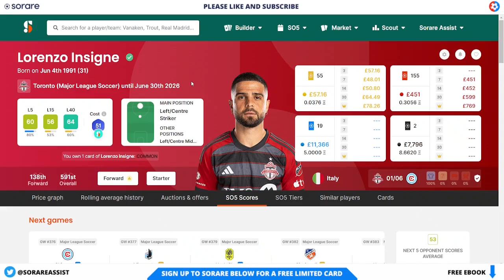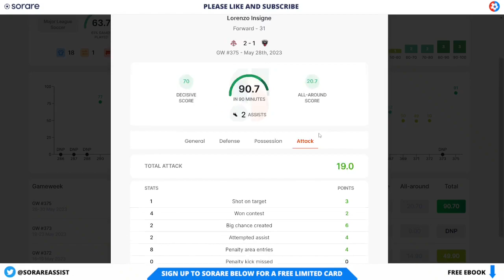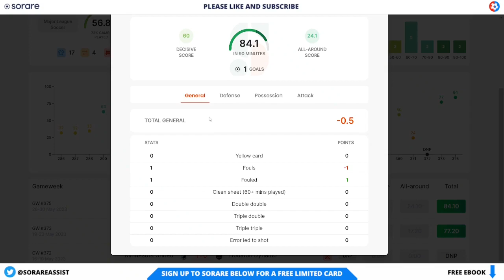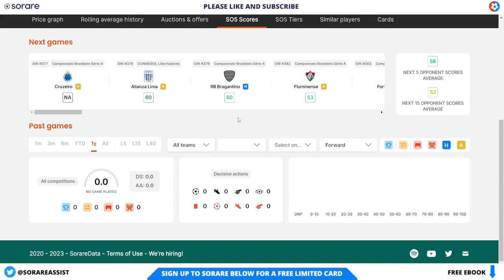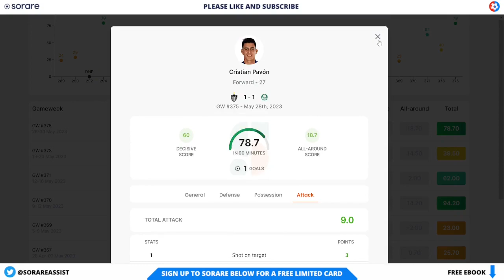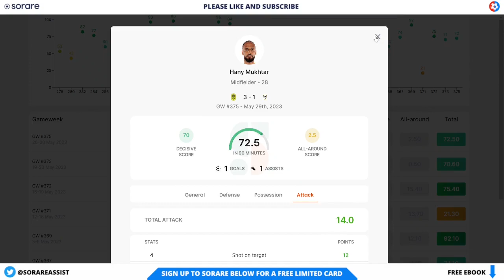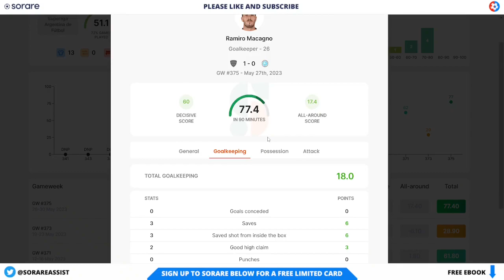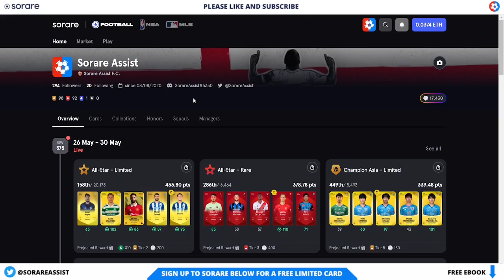Sorare AMERICA scouting from the Latest GAME WEEK! Looking at the BEST players and STATS!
⚽️ Sign up to Sorare fantasy football and get 1 FREE Limited card after purchasing any 5 cards on auction!

😎 For a FREE ultimate guide to Sorare, check out our comprehensive E-Book

Welcome to Sorare Assist, your one-stop-shop for all things related to the revolutionary fantasy football game, Sorare. Our YouTube channel offers a wealth of content, including tutorials, scouting, news and updates, reward reveals, line-up builders, and much more.

I pride myself on my extensive experience with Sorare. I have been playing fantasy football since the 90s, and we've been an avid Sorare player since 2020 and have been making Sorare content since then providing valuable insights and strategies to help you take your Sorare game to the next level.

My content covers all aspects of Sorare, from basic gameplay mechanics to advanced strategies for building winning teams. Whether you're a seasoned Sorare veteran or a newcomer to the game, our videos are designed to help you get the most out of this exciting NFT gaming experience.

Join us now and elevate your fantasy football experience with Sorare!

⚽️ Don't forget to sign up to Sorare and get 1 FREE Limited card after purchasing any 5 cards on auction!

🎬 Chapters  🎬

00:00 Intro
00:20 Scouting